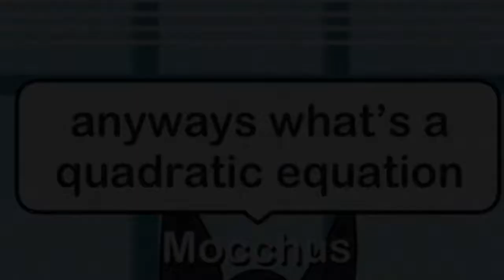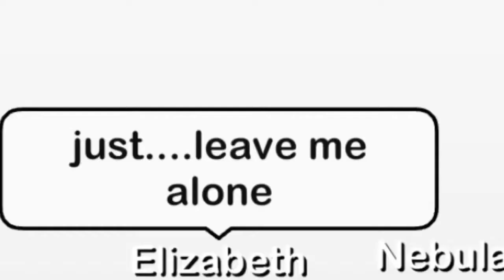Me And My Invisible Brothers Part 1 |Gacha Life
Music